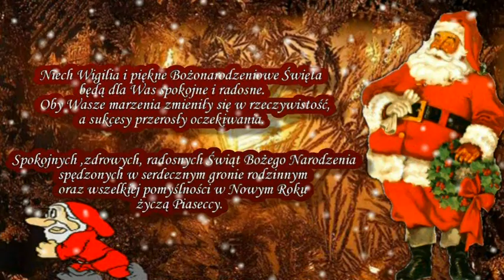LULAJ ŻE JEZUNIU-kolęda